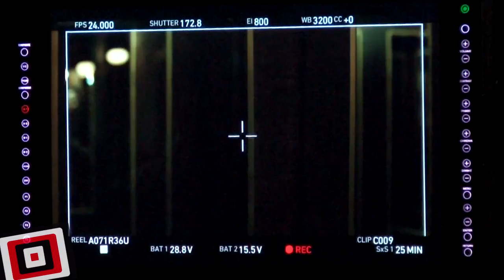Na planie "AmbaSSady"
Byliśmy na planie nowego filmu Juliusza Machulskiego - komedii fantastycznej „AmbaSSada". Akcja filmu rozgrywa się w Warszawie w dwóch płaszczyznach czasowych: w 1939 i 2012 roku. Para młodych ludzi mieszka w kamienicy, w której przed wojną mieściła się Ambasada Niemiec. Z nieznanych przyczyn, przy pomocy windy, przenoszą się w czasie do okresu tuż przed wybuchem II wojny światowej.

O realizacji filmu rozmawialiśmy z reżyserem i odtwórczynią jednej z głównych ról, Aleksandrą Domańską. „AmbaSSada" jest współfinansowana przez PISF - Polski Instytut Sztuki Filmowej.